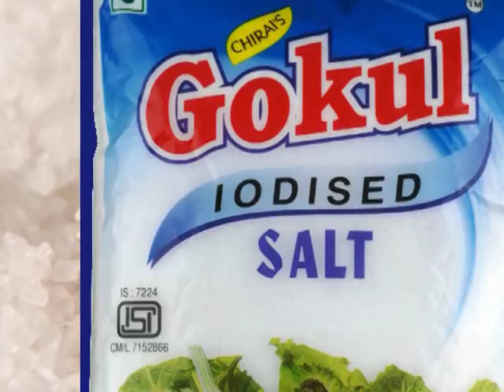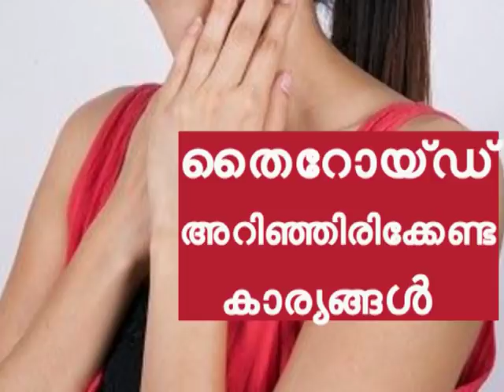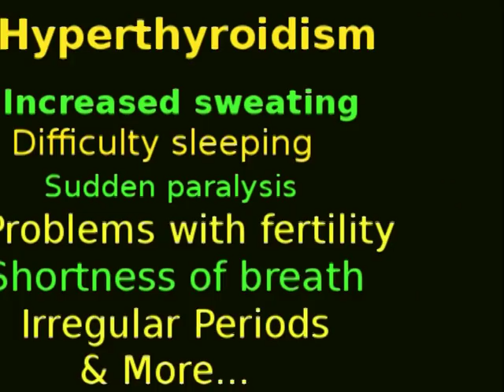തൈറോയ്ഡ് രോഗലക്ഷണങ്ങളും പരിഹാര മാർഗ്ഗങ്ങളും Thyroid Problems Hypothyroidism Hyperthyroidism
Depending on how much or how little hormone your thyroid makes, you may often feel restless or tired, or you may lose or gain weight. Women are more likely than men to have thyroid diseases, especially right after pregnancy and after menopause.
Hyperthyroidism - when your thyroid gland makes more thyroid hormones than your body needs
Hypothyroidism - when your thyroid gland does not make enough thyroid hormones